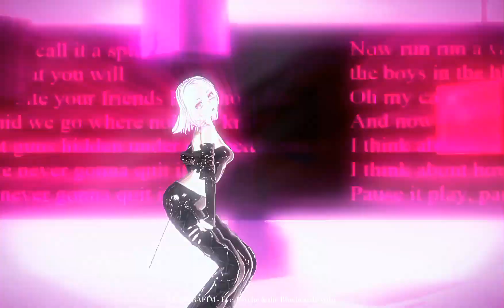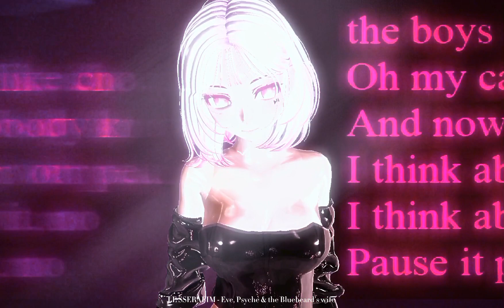݃˓ 𝖬𝖬𝖣 𔘓1080/30𝖥𝖯𝖲⊹ ࣪˖⁩- LESSERAFIM - Eve, Psyche & the Bluebeard’s wife.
I'm mes mes mes mes mes mes LOL.

Stage by : @You_loved_you in twitter